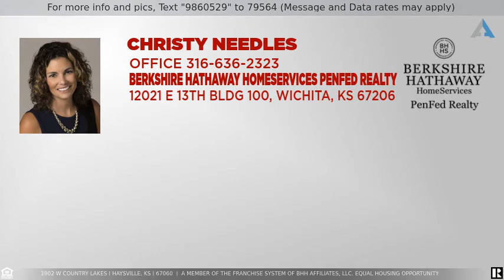Priced at $159,900 - 1902 W Country Lakes, Haysville, KS 67060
Home for Sale in Haysville

Small town living in this ranch home on a corner lot with partial basement, wood deck and two car attached garage.